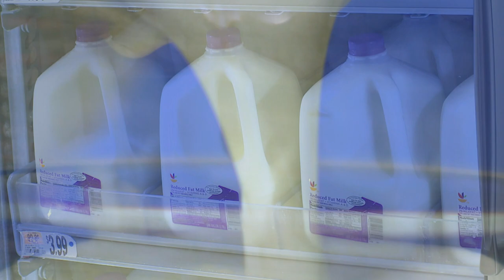Why is the Dairy Industry Struggling? - Farmers Explain - | MD F&H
Agriculture is a volatile business.  Profits each year are dependent on factors outside a farmer’s control, such as market prices and weather. Even among farmers, milking cows is recognized as one of the most difficult ways to make a living, and consistently low prices have pushed some Maryland farmers to sell their herds. This segment focuses on two dairy farm families: the Haines family of Locust-Ayr Farm in Taneytown (Carroll County) and the Grossnickle family of Ellerton View Farm in Myersville (Frederick County). They explain why the dairy farming lifestyle is a challenging one and how it is so ingrained in their DNA they can’t imagine doing anything else.

Episode 603